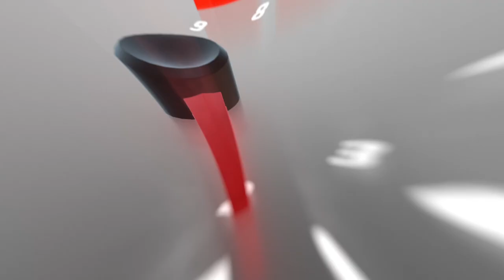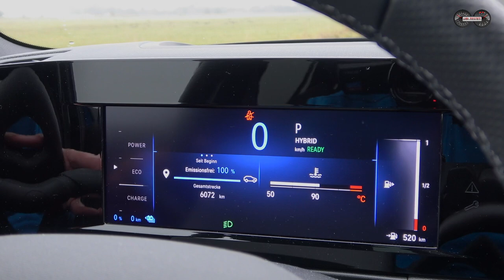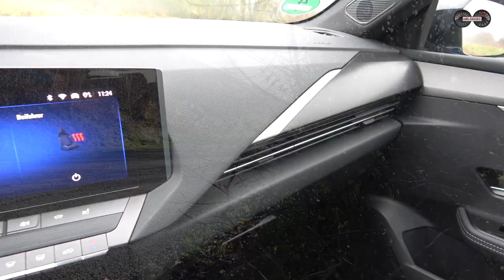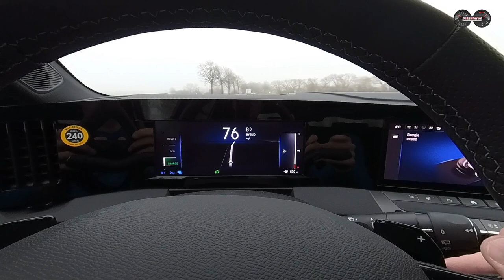2023 Opel Astra Sports Tourer im Test - Was kann der Alltagsheld?! Review - Verbrauch - Reichweite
Der neue Opel Astra L ist bereits eine Zeit im Handel, der praktische Kombi (Sports Tourer) wurde vor wenigen Monaten nachgereicht. Jetzt tritt er zum Alltagstest an.

Zum heutigen Test tritt der neue Opel Astra Sports Tourer als Plug-In Hybrid mit 180PS Systemleistung und über 60km Elektroreichweite zum Alltagstest an. Unter winterlichen Bedingungen muss der elektrifizierte Kombi zeigen, wie er sich im Alltag schlägt.
Wie weit kommt man mit einer Akkuladung bei frostigen Temperaturen?
Wie hoch ist der Verbrauch mit vollem und leerem Akku?
Wie fährt sich der neue Kombi aus Rüsselsheim?
Bietet er genügend Platz für die Familie?
Was kann er sonst noch so und was kostet er?

All diese Fragen klären wir in diesem Video zum Opel Astra Sportstourer PHEV.

Hier geht's zu den Sprungmarken im Video

00:00 Intro - Vorstellung - Opel Astra
03:00 Außendesign, Exterieur, Opel Vizor, LED Licht
04:45 Kofferraum - Variabilität - Zuladung - Abmessungen
05:43 Sitzen im Fond - ISOFIX - Platzverhältnisse
06:46 Sitzen vorne - AGR Sitze - Sitzkomfort - Platzverhältnisse vorne
07:45 Cockpit - Head-Up Display - Verarbeitung - Materialien - Infotainment
10:11 Antrieb - Motor - Hybridantrieb - Leistung - Fahrleistung
12:20 Batterie - Laden - Ladegeschwindigkeit - Ladezeit - Vorteil Plug-In Hybrid - Kostenersparnis
14:28 Assistenzsysteme - Spurhaltung - Abstandsregelung - Notbremsung - Totewinkel Überwachung
15:10 Fahrwerk - Fahrkomfort - Lenkung - Komfort
17:00 Fazit - Zusammenfassung - Verbrauch real - Kosten - Eigene Meinung

Technische Daten des Opel Astra Sports Tourer PHEV:
EZ 9/2022
km: 7.800km
133kW / 180PS - 360Nm
Leergewicht: 1.717kg
0-100km/h: 7,7s
Vmax: 225km/h
Verbrauch WLTP:  1,1 l/100km - 66km Reichweite
Testwagen Listenpreis: 49.090€

Kamera: Matthias Gill

Moderation: Matthias Gill